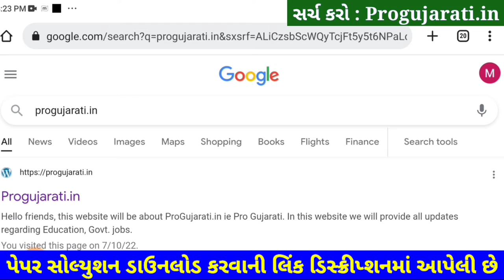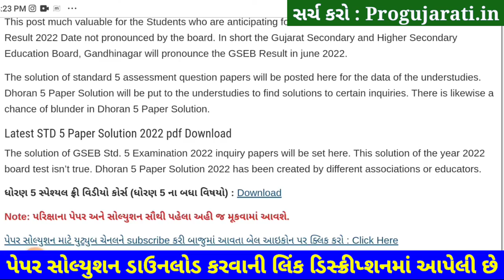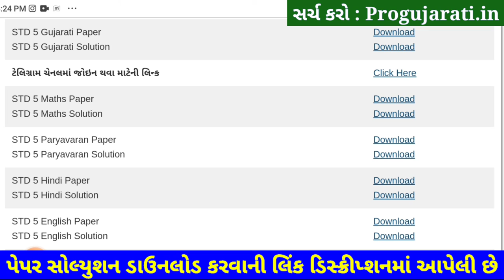Dhoran 5 Paryavaran Paper Solution 2022 STD 5, STD 5 Paryavaran Paper Solution 2022 40 Marks October